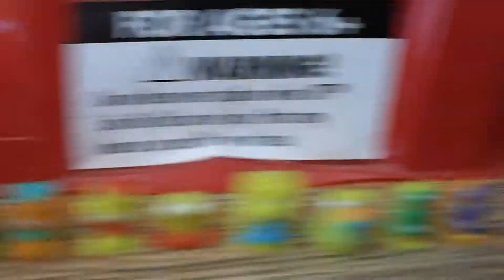Stickery Mayhem Fungi Breach E7 - Gas Asteroid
Gas Asteroid the mucky meteor! In this episode, the Fungifaces go in the pool, Gooey won't stop eating, the Snot Dogs eat food and Goggle crushes Lord GrossStopper's head with the Yuck Truck!

Question time!

What is your favourite planet? Mine is Jupiter because Lord GrossStopper goes to it to get more stupider!

Dirty Dog the gross hot dog